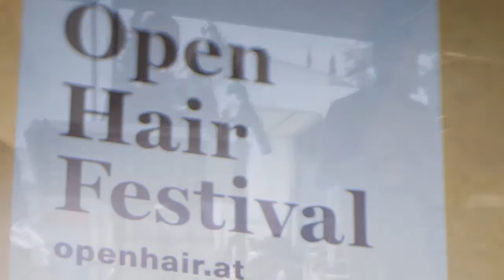Open Hair Festival 2015 - sunday sweet hangover